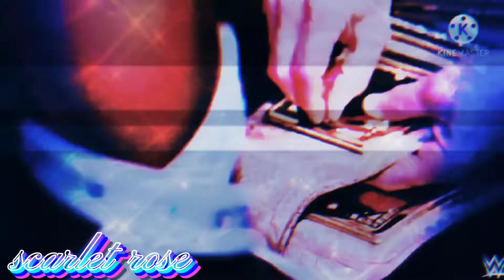Sasha Banks MV☆🤑Boss Bitch🤑☆